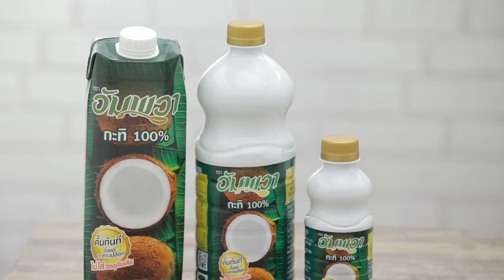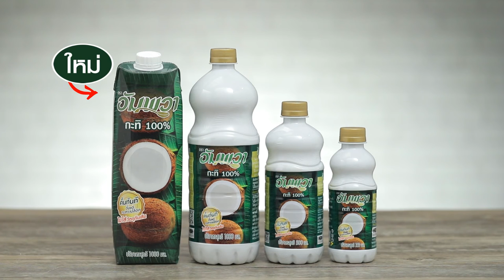ห่อหมกปลากรายในหม้อทอดไร้น้ำมัน ทำง่าย สไตล์ "อ.ยิ่งศักดิ์"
ห่อหมกปลากรายในหม้อทอดไร้น้ำมัน (ผลิตภัณฑ์อัมพวา กะทิแท้ 100%)

สิ่งที่ต้องเตรียม (ห่อหมก)
เนื้อปลากราย    250 กรัม
พริกแกงเผ็ด    2 ช้อนโต๊ะ
เนื้อปลากะพงหั่นชิ้น       100 กรัม
กระชายซอย          30 กรัม
กะหล่ำปลีซอยลวกสุก       100 กรัม
พริกชี้ฟ้าแดงซอย ใบมะกรูดซอย และผักชีสำหรับแต่งหน้า
ถาดอลูมิเนียมฟอยล์
สิ่งที่ต้องเตรียม (หน้ากะทิ)
อัมพวากะทิแท้ 100%       100 มิลลิลิตร
แป้งข้าวเจ้า    2 ช้อนชา

วิธีทำ (ห่อหมก)
1.ผสมเนื้อปลากราย กับพริกแกงเผ็ดให้เข้ากันเติม น้ำปลา น้ำตาลปี๊บ ไข่ไก่ เนื้อปลากะพง กระชายซอยและอัมพวากะทิแท้ 100%ในอ่างผสมคนส่วนผสมให้เตรียมไว้
2.กะหล่ำปลีซอยลวกสุก ลงในถาดอลูมิเนียมฟอยล์ ตามด้วยส่วนผสมห่อหมกที่เตรียมไว้จากนั้นนำเข้าหม้อทอดไร้น้ำมันจนกระทั่งห่อหมกสุก
3.หยอดหน้าห่อหมกด้วยกะทิ ตกแต่งด้วยพริกชี้ฟ้าแดงซอย ใบมะกรูดซอย และผักชีจัดใส่ภาชนะเสิร์ฟ

วิธีทำ (หน้ากะทิ)
ผสมอัมพวากะทิแท้ 100% แป้งข้าวเจ้า และเกลือป่นเสริมไอโอดีนในภาชนะคนให้ส่วนผสมเข้ากันก่อนนำขึ้นตั้งไฟใช้ไฟกลาง คนจนส่วนผสมเหนียวข้น เตรียมไว้

▲Line @yingsakfood